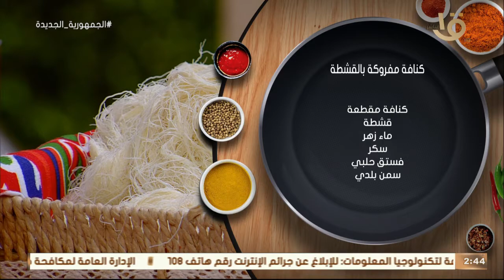أكلة أمي | اكلات من القلب مع المغازي " فاهيتا اللحم بالفلفل - شيش برك باللبن " وحلقة 11-4-2022